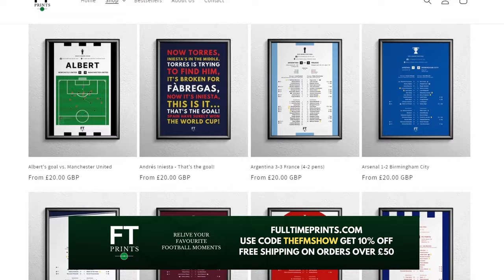5 Features We NEED In FM25 | The FM Show Podcast Ep 45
5 Features We NEED In FM25 | The FM Show Podcast Ep 45

Football Manager 2025 might still be around 6 months away, but that wont stop TJ and RDF Tactics from speculating as to what they think needs to be in the game.

This episode serves as a wish list for features, or improvements, that we hope will make their way into FM25 to improve the way the game plays.

At the end of the episode, theres a big question, what happens if SI get FM25 wrong? Then what?

As a reminder, we've got a Community Challenge in Portugal which we'd love you to take part in.

Check out the link for the save file, and remember to let us know how you get on by joining the Discord.

Also leave a comment about your favourite part of the episode.

The Football Manager podcast for all of your Football Manager needs.